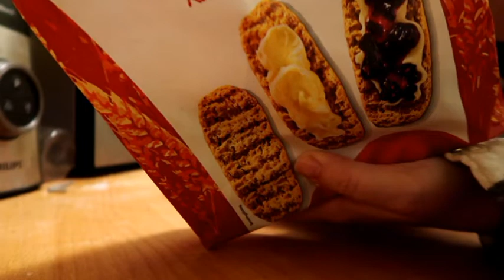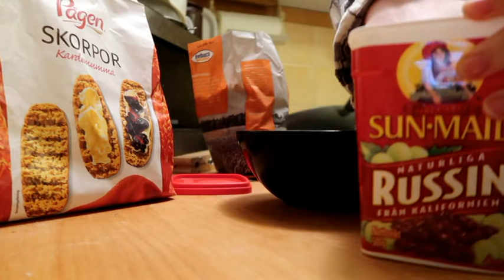I Want To Buy Baby Clothes! (2019 week 8 part 2)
We are a Swedish family of four: daddy Michael, mommy Alexandra, Tyrion (5) and Theodore (2). We also have a dog (Duva) and a cat (Sushi) and are definitely planning for more kids and pets in the future! Michael works as a truck driver and Alexandra as a pre-school teacher. These vlogs show the ups and downs of our everyday life (including, as true Swedes, regular trips to IKEA :p). We hope you enjoy!